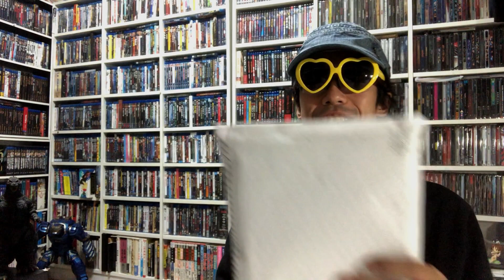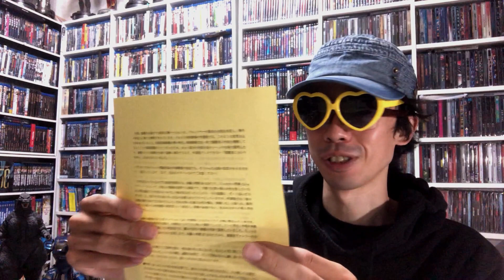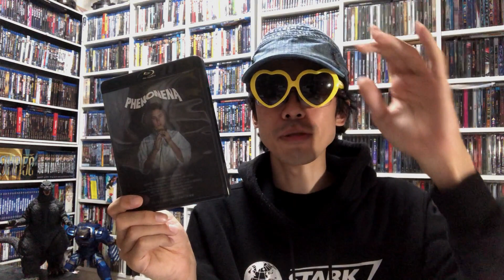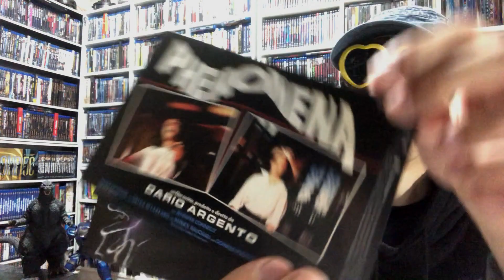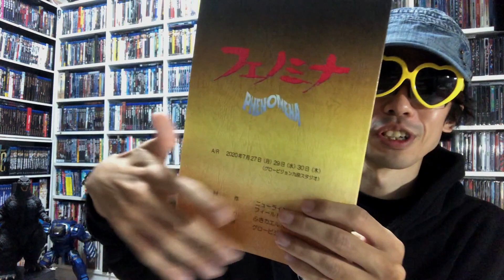【開封】吹替は文化だ!!「フェノミナ」吹替制作クラウドファンディング限定アイテム紹介！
Amazon　kindleにて￥０で漫画出版中！
「CRESCENT」
「LITTLE　SOLDIERS」

Kuizy - 日本最大級のクイズ・診断メディア様